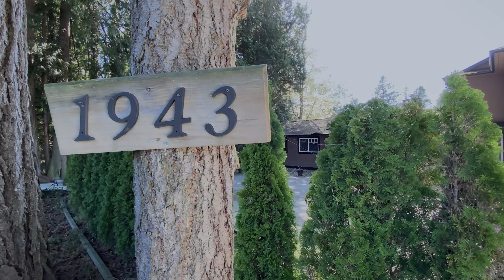FOR SALE!! 1943 128 Street, Surrey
1943 128 STREET, SURREY
5 BED | 3 BATH | 2627 SF
$1,588,800

Prime Ocean Park location and great neighborhood, family-oriented, quiet, near to everything yet private, close to schools, public transportation, trails, shops, quick drive to the beach, Marina, multiple golf courses, and more! This 5-bedroom, 3-bathroom, 2-level layout has been renovated for the family that needs a space for everything! This includes a home office, gym, games room, and "teen space". Resort-style, private backyard offers you a spectacular saltwater POOL with volumes of patio and deck space to enjoy the outdoors all year round! There are underground sprinklers and many more conveniences and comforts. Supersize garage can accommodate two vehicles and professional size workshop. * PREC - Personal Real Estate Corporation

MLS®: R2568803

1943 128 STREET, SURREY

Produced by: Almond Tree Media Inc.

1943 128 Street Surrey